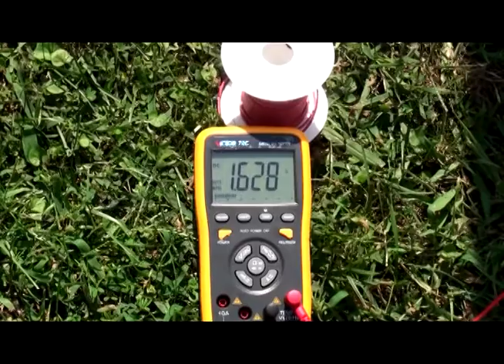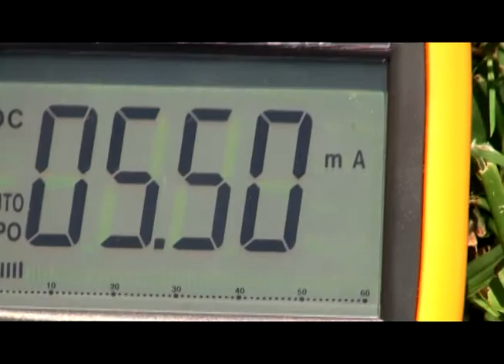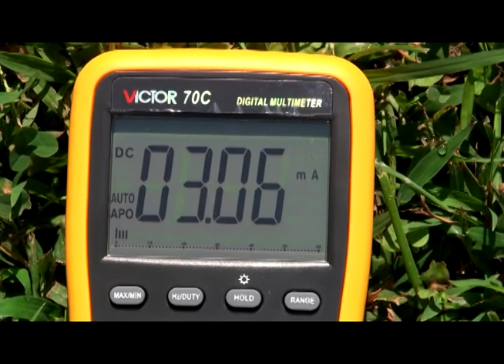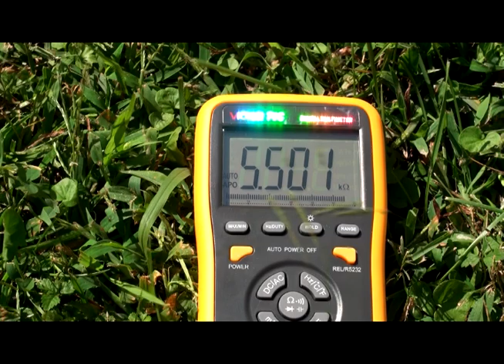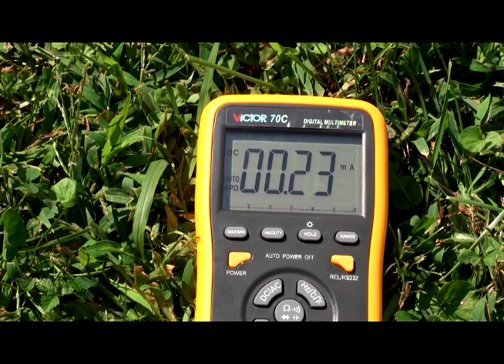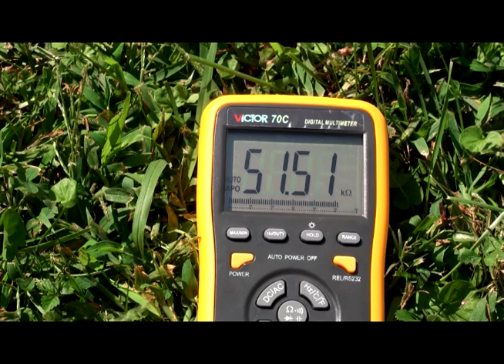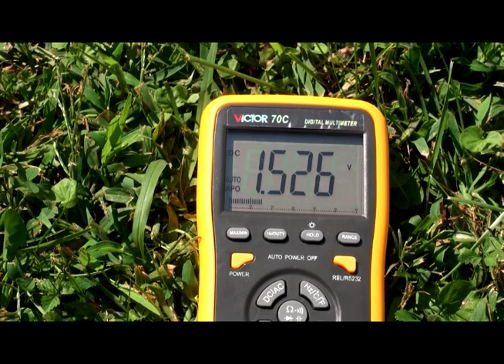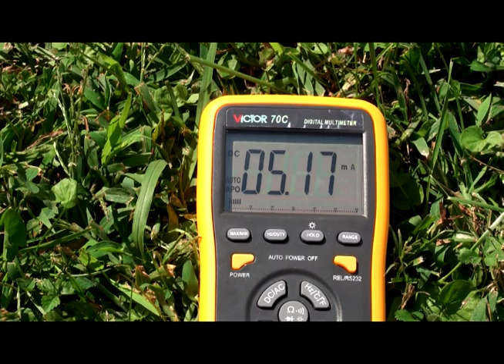Telluric Current Experiment #3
This is the third experiment that I have done using magnesium / graphite rods to explore energy harvesting potential from Telluric / Earth Battery type systems.  The purpose during this session was to see what types of measurements would be obtained with the rods setup similar to multiple cells in parallel.This is the link to a wiki where I have been documenting my trail runs for various harvesting circuits and ideas.